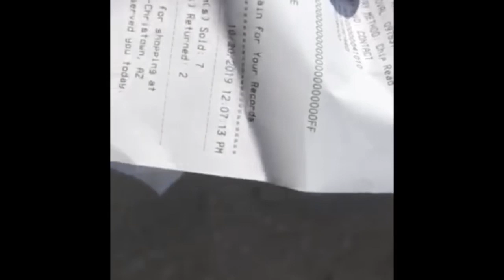*SHOPPING VLOG* HomeGoods, Football, Bath&Body Works, & MORE!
Quick get ready with me and then shopping  on this Sunday Funday! Enjoy Luvs

Editing, Intro, Outro By: Instagram- intros_by_nique